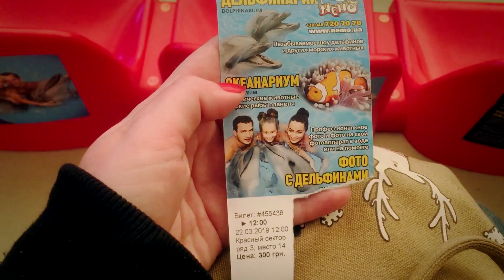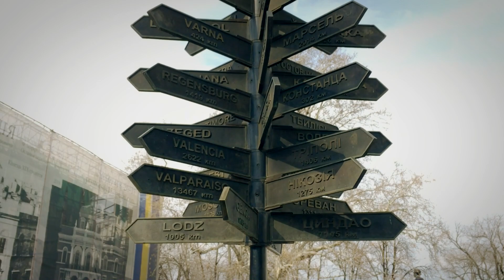La PERLA del MAR NEGRO ⚓ ODESA ⚓ UCRANIA ⚓ ANNA la Ucraniana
Les presento el reportaje de mi viaje a la PERLA del MAR NEGRO, ciudad de ODESA en UCRANIA ⚓ No se preocupen, voy a regresar a Guatemala un poco más adelante.

Si quieres aparecer en mi video, graba un video cortito (no más de 10 segundos) en algún lugar interesante :

1. Di tu nombre
2. Di de donde eres
3. Di donde estás
4. Di la frase rusa (pri-viet vsiem) que significa "Saludos a todos"

Se creativo y los videos más interesantes van a aparecer en mis videos!